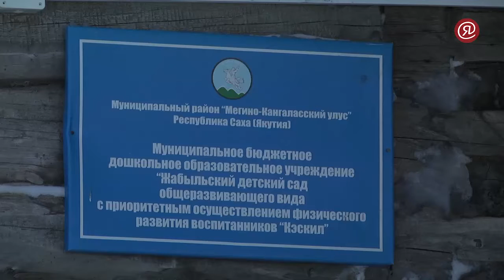детский сад "Кэскил" с. Норагана